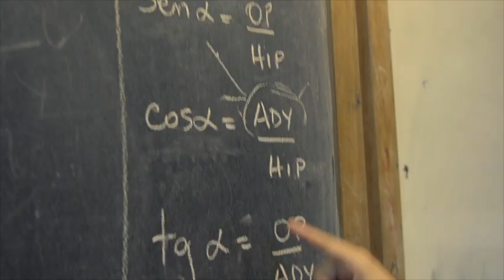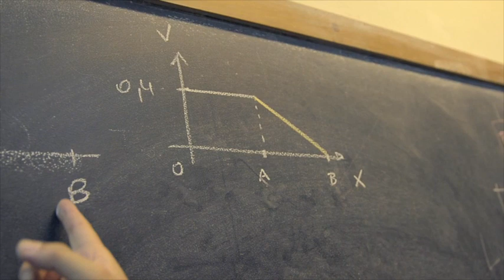Pocas Nueces RADIO. Teoría de nuestro Patrimonium.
+++ Sábado 4 de Octubre, Pocas Nueces RADIO +++
 21:oohs en Sandoval (Bartolome Mitre y 25 de Mayo)